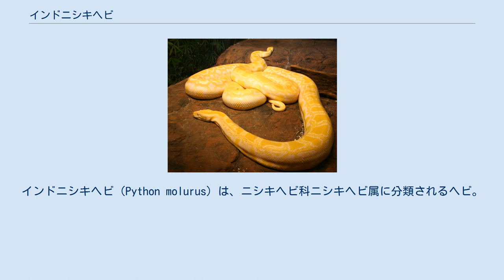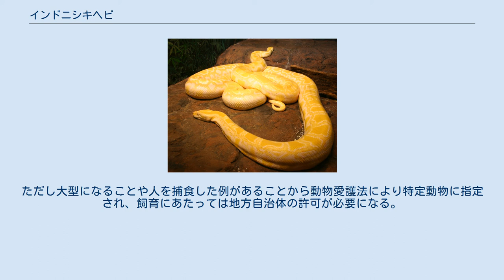インドニシキヘビ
インドニシキヘビ（Python molurus）は、ニシキヘビ科ニシキヘビ属に分類されるヘビ。
特定動物。
 インドネシア（ジャワ島、スラウェシ島、ボルネオ島）、カンボジア、タイ、ベトナム、中国南部、マレーシア（ボルネオ島）、ミャンマー、ラオス、アメリカフロリダ州(移入) インド、ネパール、バングラデシュ、パキスタン 全長オス250-350cm、メス300-450cmで、最大全長823cmの記録がある。
体色は茶褐色で、大きな斑紋が並ぶ。
頭部の斑紋はアルファベットの「V」字状になる。
 最大亜種。
胴体には黒で縁取られた褐色の斑紋が入る。
頭部の斑紋は明瞭。
上唇にある鱗（上唇板）は眼に接しない。
 最大でも600cm程。
ビルマニシキヘビに比べ体形は太く、黒で縁取られた暗褐色の斑紋が入る。
頭部は赤く染まり、斑紋は不明瞭。
上唇板が眼に接する。
 森林や水辺に生息する。
熱帯雨林に多く生息し、水辺で多く見られるが乾燥地帯にも生息している。
幼体時には樹上棲傾向が強いが、成長に伴いほぼ完全に地上棲となる。
 食性は動物食で、大きさに応じたカエル、爬虫類、鳥類、哺乳類を食べる。
大型の個体ではヒョウや人の捕食例もある。
ただし（ヘビはこの種に限ったことではないが）安静時の代謝は低く、成長すると6ｍ近くになるビルマニシキヘビ成体は食物を一切摂取しなくても丸1年は生きていける。
 繁殖形態は卵生で、1回に20-40卵、最大で100個以上の卵を産む。
雌は卵を抱くようにとぐろを巻き、筋肉を収縮させ体温を上げて卵を暖める。
 ビルマニシキヘビは変温動物だがある程度は代謝速度を自分で変化させられ、前述の産卵時以外に消化中は安静時の44倍まで代謝率が上昇し、さらに獲物を飲み込んでから48~72時間ごろには心臓が元の大きさから40%拡大し、血液生産量も5倍に増加する。
 アメリカのフロリダ州に飼育個体が逃げ出したか捨てられたかした個体が確認されている。
 皮は革製品に利用される。
基亜種は皮目的の乱獲により生息数が激減した。
現在は生息地で保護されている。
 飼育下でも5-5.5m程の個体は珍しくないのにもかかわらず、これまで6mを超える個体の正式な記録はなく、最大全長は6-6.5mとされることが多かったがアメリカのイリノイ州の動物園で飼育される個体が全長8.23m、体重182kgで「飼育下で最大の大蛇」として正式にギネスブックに登録された。
 亜種ビルマニシキヘビの性質は大人しく、多くの動物園や生物学の研究所で飼育されている。
ただし大型になることや人を捕食した例があることから動物愛護法により特定動物に指定され、飼育にあたっては地方自治体の許可が必要になる。